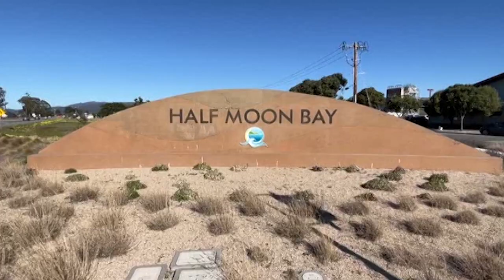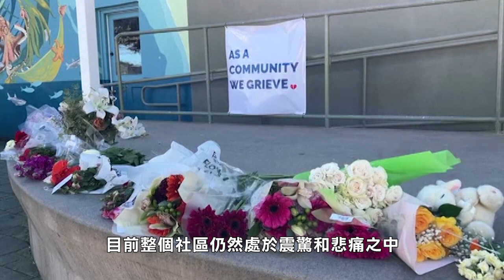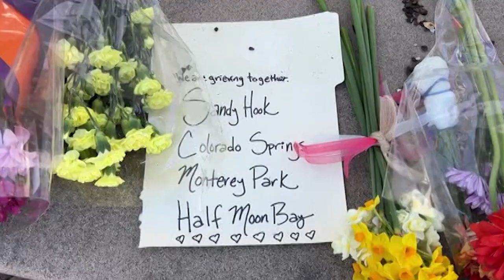【天下新聞】灣區 半月灣: 槍擊案疑犯被控七項謀殺罪名 Half Moon Bay shooting suspect charged with seven counts of murder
聖馬刁警方在週三公佈了半月灣槍擊案的
七位遇難者名單
他們年齡介乎30至74歲
都是亞裔或者西班牙裔
據悉死者之間全部都是同事關係

除了七名遇難者之外
其中一名死者Jose Perez的弟弟Pedro Perez
是這次槍擊案的第八位受害人
目前他也是唯一一位生還者
據悉目前他仍然在醫院接受治療

聖馬刁縣警局長Cristina Corpus表示
疑犯行凶前疑似遇到一些職場糾紛
但是沒再具體說明其他細節
據悉七名死者中五名為男性
兩名為女性
其中三人來自墨西哥
是疑犯的同事
而根據聖馬刁縣地檢官Stephen Wagstaffe指出
疑犯首先殺害的三人分別是他的上司
以及兩名同事的配偶

事件發生在週一下午2:20左右
據悉槍手先在92號公路Mountain Mushroom Farm
開槍射殺四個人
另外重傷一人
然後再到離現場大概三英里外的
另外一個農場
再射殺多三人

California Terra Garden公司的發言人表示
他們在2022年3月收購Mountain Mushroom Farm
疑犯在農場易手前已經在該處工作及居住
警方相信疑犯是單獨作案
槍擊案發生兩小時後
警員在縣警局一個分署停車場發現涉嫌槍手
並將他拘捕

疑犯在週三下午正式提堂
目前他被控七項謀殺罪名
以及一項試圖謀殺罪名
而且不准保釋

這次案件是聖馬刁縣歷來最嚴重的
槍擊暴力事件
目前整個社區仍然處於震驚和悲痛之中